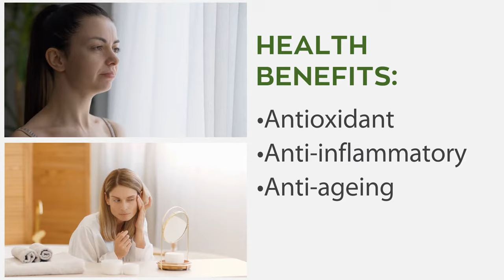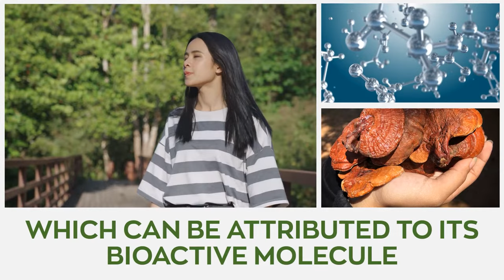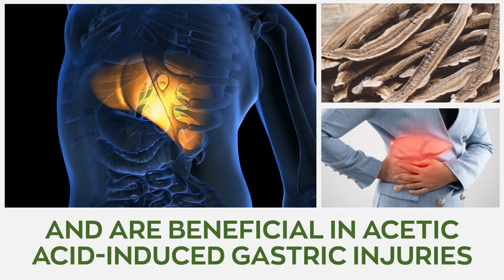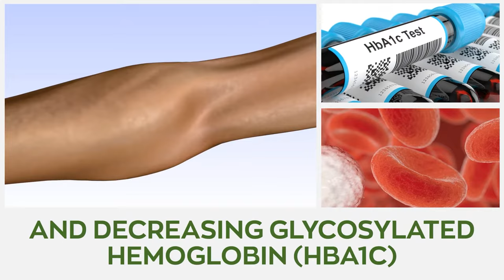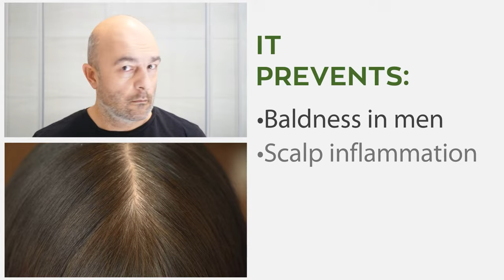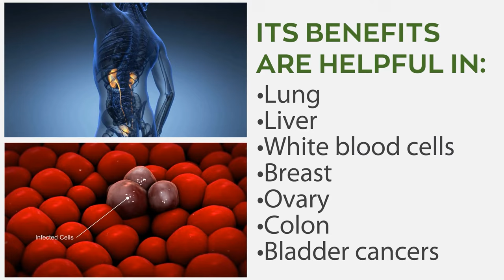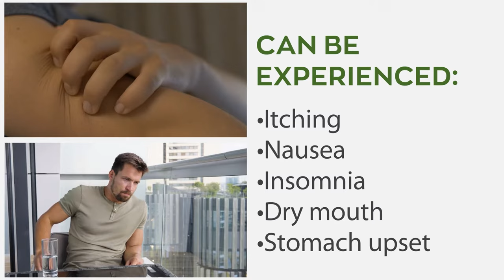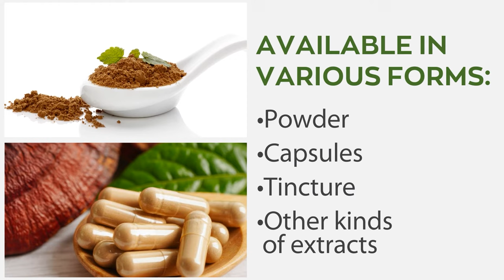9 Health Benefits of Reishi Mushroom & Side Effects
In today's video, we shall discuss the benefits and side effects of Reishi mushroom, how it should be used and what makes it such a powerful healer and an excellent medicinal supplement.

9 Health Benefits of Reishi Mushroom & Side Effects

1. Alleviates Asthma Symptoms

Asthma can be caused by chronic inflammation of the airways; in fact, it is one of the leading factors besides allergic substances that trigger asthma. Reishi mushroom possesses anti-inflammatory and anti-allergic properties that significantly reduce the risks of having asthma attacks. It does this by improving oxygen utilization which consequently strengthens respiratory functions.

2. Protects Against Liver and Stomach Injuries

Reishi mushroom has a potent protective effect on the stomach and liver. Its extracts save the liver from carbon tetrachloride damage and are beneficial in acetic acid-induced gastric injuries. Research also shows that the power fungus accelerated the healing of gastric ulcers by a whopping 40-56%

3. Combats Oxidant Injury

Oxidant injuries increase the chances of unhealthy mutation which subsequently leads to cancer. The antioxidant properties of Ganoderma Lucidem help fight and protect against such chronic diseases. It is also beneficial in protecting immune system cells. The polysaccharides in Reishi mushroom mimic the abilities of superoxide dismutase, an enzyme that breaks down oxygen-derived free radicals.

4. Promotes Mental Clarity & Alleviates Symptoms of Stress

The delicious mushroom is a member of the adaptogen family which are popular for alleviating stress and tiredness. They help relax the mind, giving us the ability to process stress properly. Various individuals also claimed the pills have proven useful in reducing the risk of depression. Reishi contains an adaptogenic herb called Ashwagandha known to help bodily functions, soothe pain and calm frazzled nerves.

5. Helps Regulate Blood Sugar

Reishi mushroom has hypoglycemic effects that help manage blood sugar in diabetic patients. It does this by increasing plasma insulin, a vital hormone that helps lower blood sugar, and decreasing Glycosylated hemoglobin (HbA1C)

6. Promotes Heart Health and Helps Regulate Blood Pressure

Reishi mushroom extracts are extremely rich in beta-glucans and triterpenes that reduce the bad cholesterol and consequently the total number of cholesterols in the body. It inhibits platelet aggregation and cholesterol synthesis, all of which are good for, and promote a healthy heart. The mushroom also possesses nutrients that help regulate blood pressure and fight hypertension.

7. Boosts Immune System

Reishi mushroom extracts improves the body’s ability to fight diseases and sudden health problems. It boosts the immune system and general surveillance of protective cells in the body. The capsulated extracts promote the proliferation and growth of vital immune cells including lymphocytes, dendritic cells, and natural killer cells.

8. Promotes Skin & Hair Health

The anti-inflammatory properties of Reishi inhibit the effects of ageing and help maintain a healthy and youthful appearance. It prevents baldness in men, scalp inflammation and premature hair discoloration

9. Fights Cancerous Cells

The bioactive ingredients found in Reishi mushroom help stimulate the immune system, whereas triterpenoids inhibit the growth and invasion of cancer cells. They put a brake on cell division and induce apoptosis (Death) in tumor cells. It does this by locking the formation of new blood vessels that provide nutrition to the tumor cells. Reishi's anti-tumor benefits are helpful in lung, liver, white blood cells, breast, ovary, colon, and bladder cancers.

Let us recommend a powerful superfood that would be excellent for your all-around health. You need to check out Lion's mane, it possesses similar health benefits to Reishi and much more.